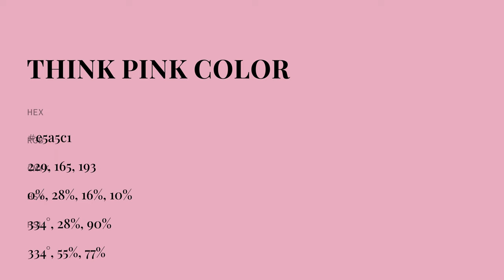Think Pink color e5a5c1 hex color - Violet color - Cool color e5a5c1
What color is Think Pink ? e5a5c1 hex color - Violet color - Cool color e5a5c1

Hex e5a5c1 Color Code is also known as Think Pink color.

Hex e5a5c1 Color code in RGB color code model is created after adding 89.80% red color, 64.71% green color and 75.69% blue color.
Hex e5a5c1 Color code in CMYK color (process color) code model is generated after subtraction of 0% cyan, 27% magenta, 15% yellow and 10% black.